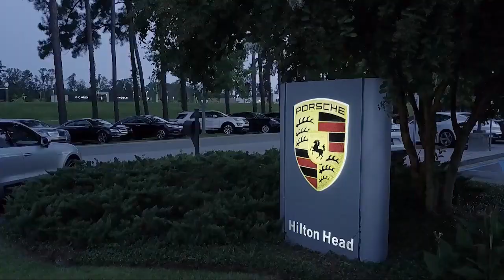2015 Lexus RC 350 Coupe Savannah Hilton Head Beaufort Bluffton Pooler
2015 Lexus RC 350 Coupe Stock Number: CT002450 Vin:JTHSE5BC5F5002450.

Peacock Chrysler Jeep Dodge Ram Fiat is proudly serving Savannah, Hilton Head, Beaufort, Bluffton, and Pooler.
Give us a call at or visit our for more information about this or any of our other vehicles.

Peacock Chrysler Jeep Ram Fiat
265 Drivers Way A